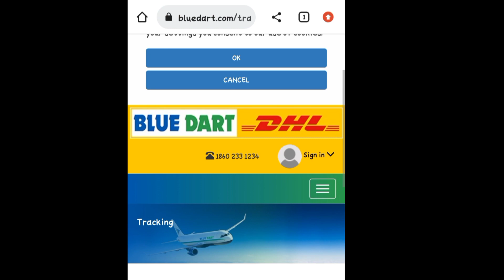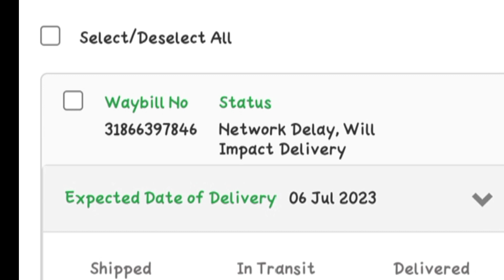പാസ്പോർട്ട്‌ കിട്ടിയില്ലെങ്കിൽ ഇങ്ങനെ track ചെയ്ത് നോക്കൂ |If Despatched | Tasheer | Blue Dart